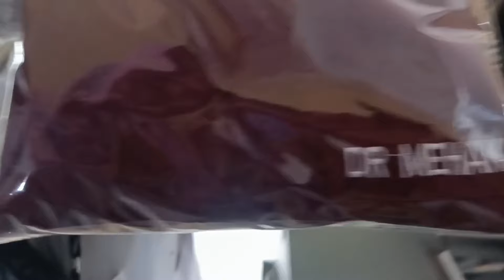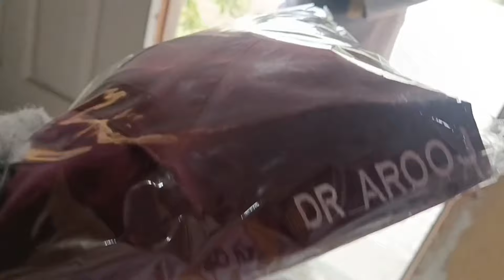Got New Scrub And Labcoat Gift From Parents For My Professional Practice🥼||Scrub Day||Dr Urooj Vlog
In this video:
starting academy first time
first time starting Academy
starting Academy
Academy
village food
village cooking
village life
village
village cooking channel
village recipes
village woman
village channel
village food
vlogs punjabi
punjabi family
rural pakistan
vlog village life
Pakistan punjab
punjabi village
happy punjabi
punjab lifestyle
punjab countryside